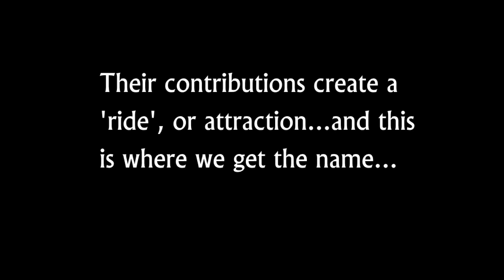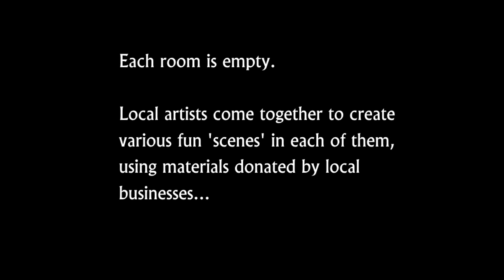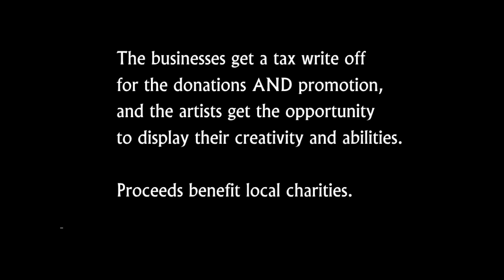Mutual Attractions Explained